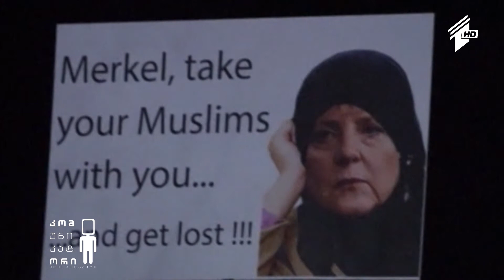მიგრაციული კრიზისი ევროპაში - გიორგი კაკაბაძის სიუჟეტი